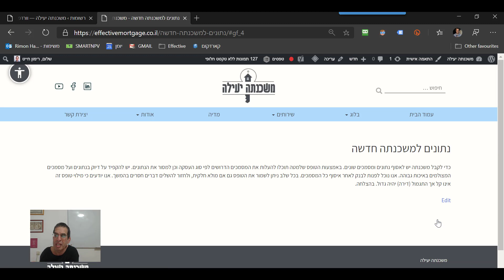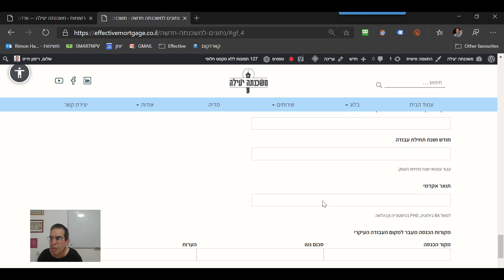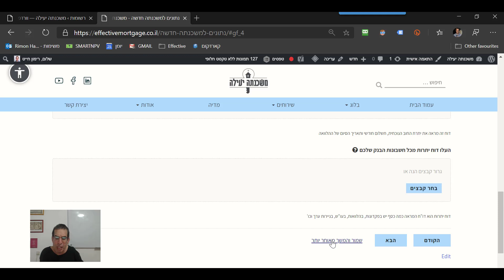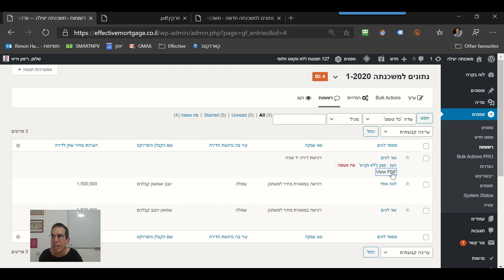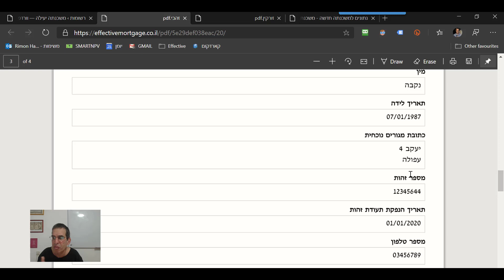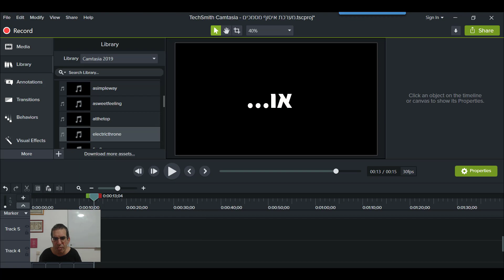מערכת איסוף מסמכים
מערכת שאני מפתח על מנת להקל על יועצי משכנתה את תהליך איסוף המסמכים מלקוחותיהם